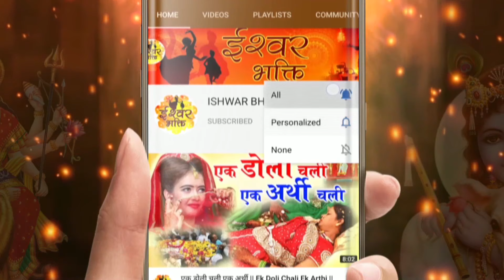पत्थर दिल भी रो पड़े - दर्द भरा भजन😰 - Krishna Bhajan 2022 - NEW YEAR BHAJAN 2022 - New Bhajan 2022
SONG -AA GAYA HOON SHARAN MEIN TUMHARI
SINGER : RANJEET RAJA
LYRICIST:  ANIL SHARMA
MUSIC DIRECTOR : RANJEET RAJA
MIX AND MASTER : RANJEET RAJA
AA GAYA HOON SHARAN MEIN TUMHARI,Aa Gaya Hoon Sharan Mein Tumhari Krishna Bhajan,Aa Gaya Hoon Sharan Mein Tumhari Ranjeet Raja,Aa Gaya Hoon Sharan Mein Tumhari Ishwar Bhakti,आ गया हूँ शरण में तुम्हारी, कृष्ण भजन,Ishwar Bhakti Krishna Bhajan 2022, Kanha Bhajan 2022, Shyam Bhajan 2022, Krishna Bhajan Song 2022, Krishna Bhakti Bhajan 2022, Superhit Krishna Bhajan 2022, O Kanha Abto Murli Ki,Sham Savere dekhu Tujhko Kitna Sunder Roop Hai, Sanwali Surat Pe Mohan , Dil Deewana Ho Gaya, Superhit Krsihan bhajans, Krishna Aarti, Krishna Ji Ke Gaane, banke Bihari, Murlidhar, Gopal Krishna, Hare, Hari, Shree, Shri, Krishna, Krishna, Peacefull krishna bhajan 2022, Krishna Bhakti Bhajan 2022, Krishna Bhakti SOngs 2022, Latest Krishna Bhajan 2022, Most Popular Krishna Bhajan 2022, , Morning Krishna Bhajan 2022, Krishna Ke deewane 2022,Jai Shree Krishna 2022, Jai Gopala, Radhe Shyam, Radhey Radhey Radhe Krishna Bhajan 2022, Krishna Radha Bhajan 2022, Radha Rani Bhajan 2022, Radha Rani Hit Bhajan 2022, Radha Ji Ke Bhajan 2022, Jaya Kishori Bhajan 2022, Kishori Ke Bhajan 2022, Radha Rani Sad Song 2022,बहुत दर्द भरा भजन